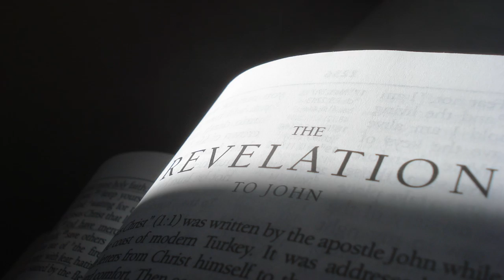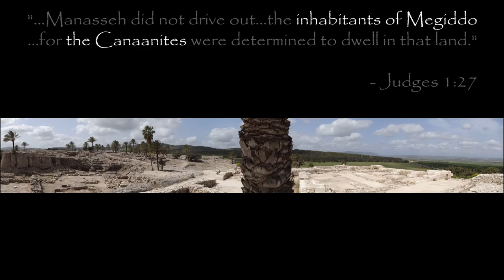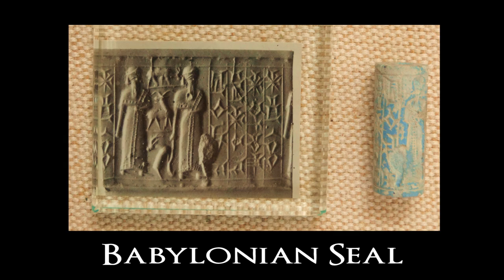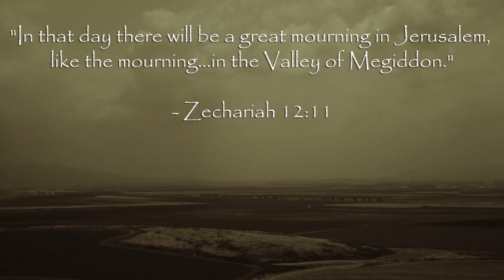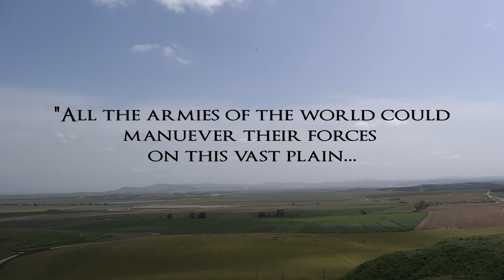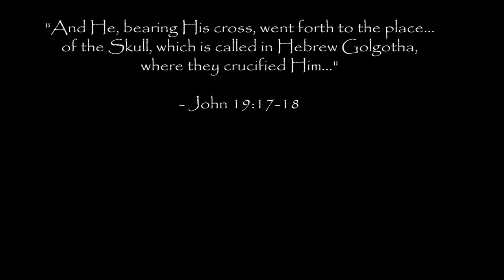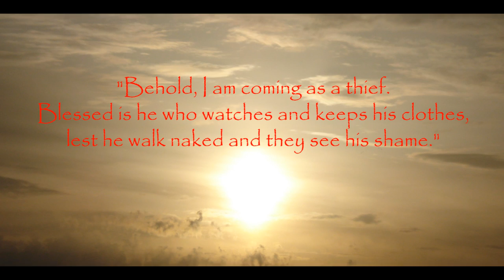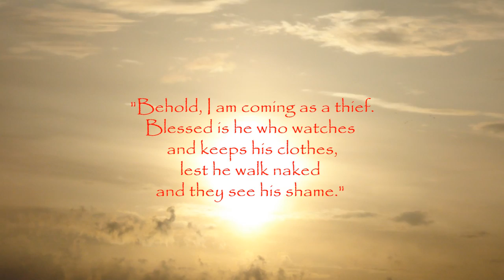Armageddon (past, present & future)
The word "Armageddon" is known to many, but few are aware of its significance. This documentary explores the stronghold which guarded the main crossroads of the ancient world, which is also the predicted gathering place for a battle of biblical proportions.